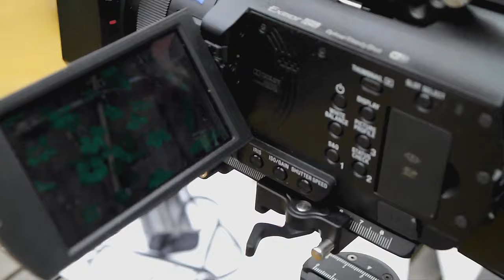Sony FDR-AX700 + Weebill S (pls read description!)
Also, the top pinned post includes links to videos shot with this camera setup.
And this playlist contains videos shot with this camera (first 16 videos)
This video was just a quick little sales ad for another website. The camera + gimbal was then sold and I no longer have it (since june 2022).
- Sony FDR-AX700 with Ulanzi Handle Grip R005 Cold Shoe Mount, 6 batteries (small ones), Pol-filter PD-CPL 62mm, Remote Control JJC RM-VPRI and Zhiyun Weebill S gimbal with extra handheld grip tripod.